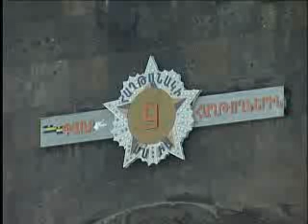Victory and Peace Day and Message of Catholicos of All Armenians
On May 9, Victory and Peace Day, a delegation from the Mother See of Holy Etchmiadzin visited Victory Park to take part in the celebrations dedicated to Victory and Peace Day. On this occasion His Holiness Karekin II Catholicos of All Armenians congratulated the worlwide armenian nation.

Մայիսի 9-ին Մայր Աթոռ Սուրբ Էջմիածնից  պատվիրակություն մեկնեց Հաղթանակի զբոսայգի` մասնակցելու Հաղթանակի եւ խաղաղության օրվան նվիրված տոնակատարություններին: Այս առիթով Ն.Ս.Օ.Տ.Տ. Գարեգին Բ. Ամենայն Հայոց Կաթողիկոսը հղել է շնորհավորական ուղերձ: